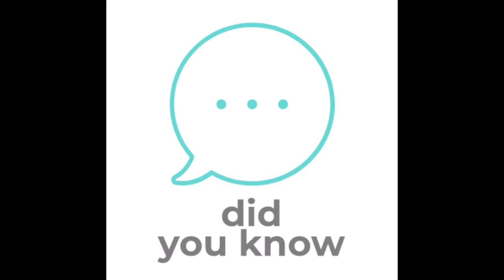did you know facts 2 ( animal )